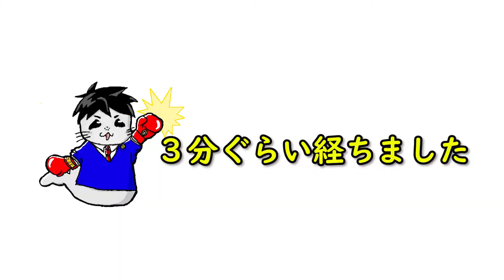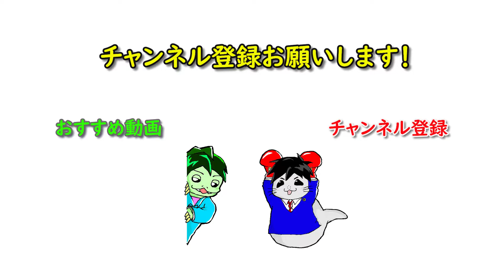【GIGAMAXペヤング】デブに超超超大盛ペヤングを食べさしたら水溜りボンドの記録超えた！【大食い】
週３回(たまに追加更新あり)、皆様に楽しい動画をお届けします。

ついに我々の地域にも進出したＧＩＧＡＭＡＸペヤング！
水溜りボンドのトミーさんを目標に、この超超超大盛りペヤングをデブに食べさせたら、またしてもすごい記録を出した！
大食いと早食い二つの要素を同時に兼ね備えた本動画を是非ご覧ください‼

新しい動画を週３回程度の不定期更新（水・金・土は原則更新）！
コンプレックスを武器に笑いを取るをテーマに動画を作成中！

動画紹介ブログも開設中！

こちらの関連動画もチェック！
超超超大盛りペヤングGIGAMAX VS 通常ペヤング×4で早食い対決してみた結果！？

水溜りボンドさん越え！？超超超大盛ペヤングGIGAMAXペヤングを早食いで吸い尽くす漢。